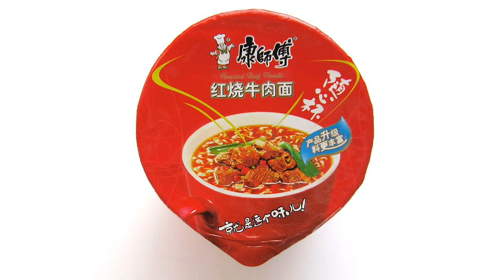No.4323 康師傅 (China) 紅焼牛肉面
天津頂益国際食品 Tianjin Tingyi International Food (中国) Raosted Beef Noodle